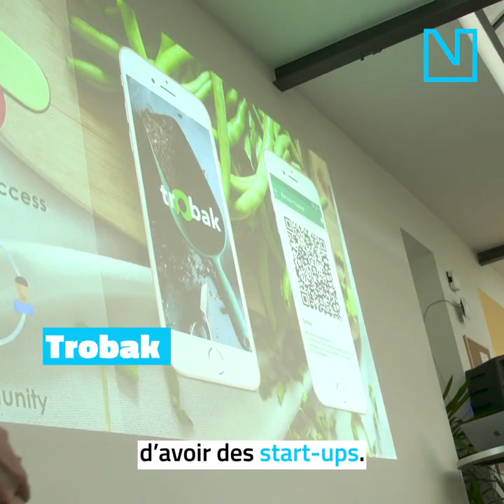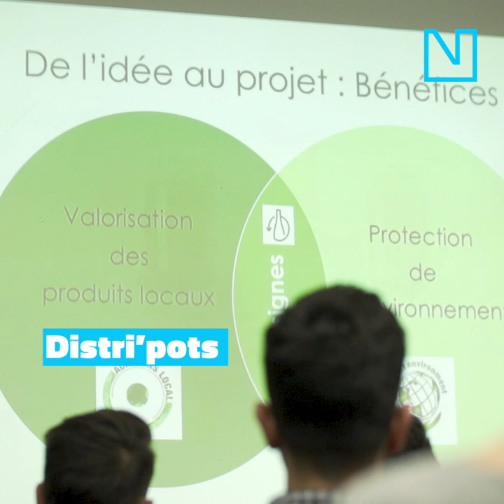Circular Economy Transition à Lausanne - Visioniouze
Qu'est-ce que l'économie circulaire ? Réponse avec cette video tournée à Impact Hub Lausanne. 6 start-ups y présentaient leur projet dans le cadre de CE Transition - Circular Economy Transition.

Avec Laurent Maeder, spécialiste en économie circulaire

Bibou'tic, Distri'pots, Jette-pas !, RePlastic, Terrabiom, Trobak

Images: Laurent Bersier
Postproduction: Valentin Proust